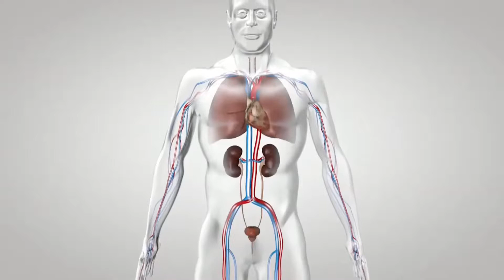Wie erkenne ich Schwellungen aufgrund einer allergischen Reaktion?